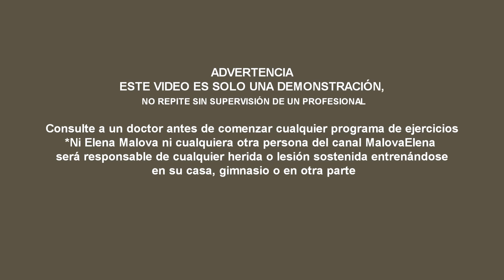MOVILIDAD PARA CADERAS | 🟢 nivel 1 | MALOVAELENA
➡️ APRENDE POSTURAS - MI eBook "50 ASANAS. ALINEACIÓN"

🟢IMPORTANTE:🟢
Ninguna clase es apta para embarazadas y no apto con problemas con la salud

Música del video  - los autores son Marcelo Lecourt y Elena Malova
Consulte a un terapeuta en yoga o doctor si tiene algunas problemas con la columna, hernias, discopatía o cualquier otra condición física/emocional/mental  para obtener atención individual según el caso. Ningún video es apto para embarazadas